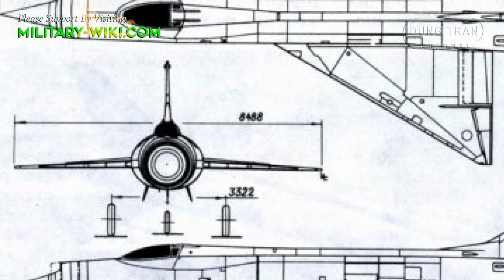Mikoyan-Gurevich Ye-150: The Forgotten Soviet Interceptor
The Ye-150 was developed as an interceptor, with a design that looks similar to the MiG-21 and seems likely to worry the West.

Mikoyan-Gurevich Ye-150 was developed in 1955 as a heavy interceptor to carry out automatic interceptions. The first prototype had its maiden flight on July 8, 1960. In total, four Ye-150 family aircraft were built. There was one Ye-150, followed by two Ye-152s, and a Ye-152A prototype.